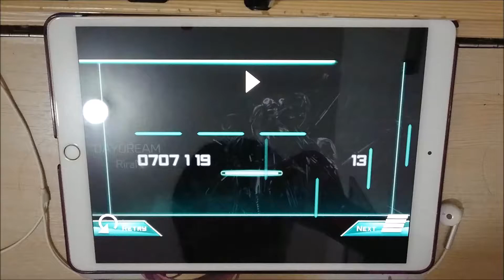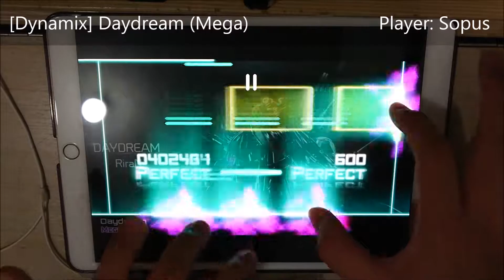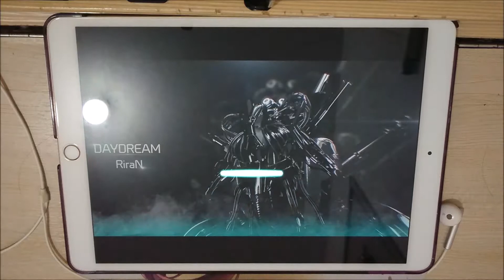[Best Chart] Daydream (Mega): Full Combo(8-0) [Dynamix]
I believe I can omega this chart, maybe need more time. Most difficult part in 545th combo.
**This time I insert the bgm into the video because volume of my iPad cannot be too loud at night**

Daydream - RiraN
Level 13 (Mega)
998019 pts/ Rank Psi - Full Combo
Player: Sopus